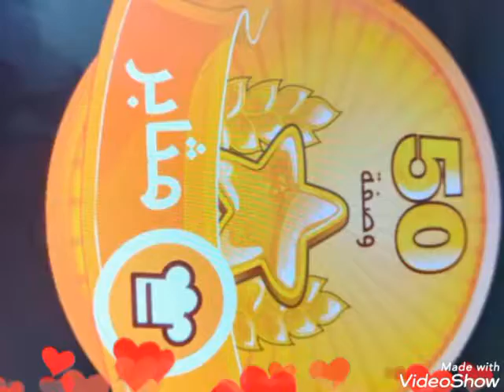برنامج كوكباد اهتم بيا وعمللي شعار ات وشهادة تقدير 😘😍